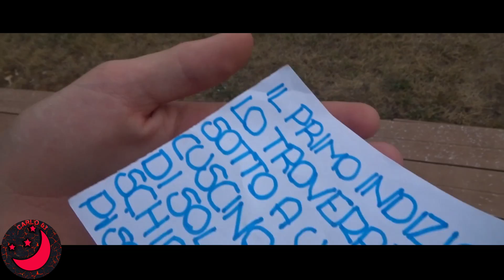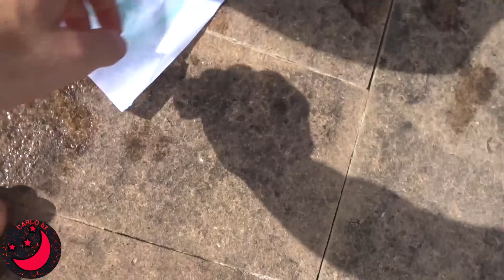CACCIA AL TESORO MISTERIOSA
Editor: Carlo63

SEGUITECI TUTTI SU INSTAGRAM

ID FORTNITE: Rider_youtube